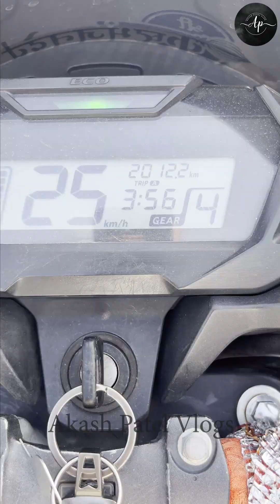આજે આકાશ તેડવા આવ્યા | શોપિંગ કરવા ગયા | માધુરી ના ઘરે ગયા એટલે કે મારા સસરા ના ઘરે ગયા